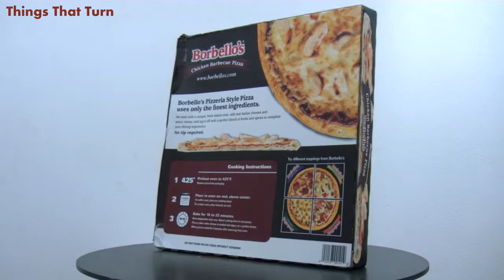3T 2011 Borbello's Chicken Barbecue Pizza ThingsThatTurn